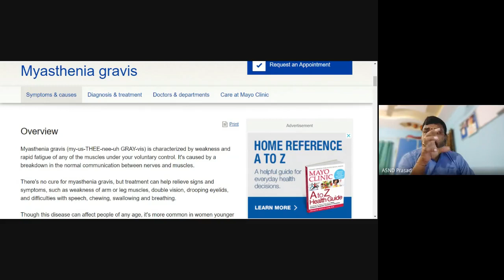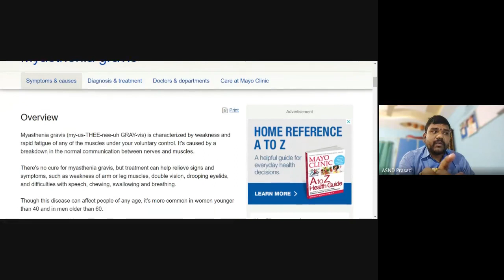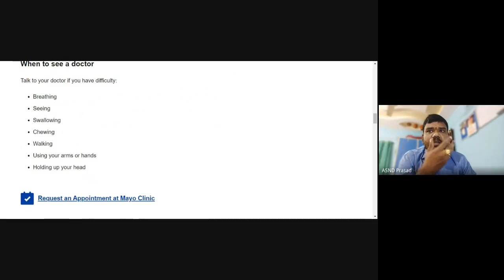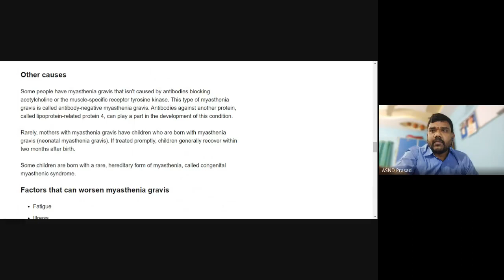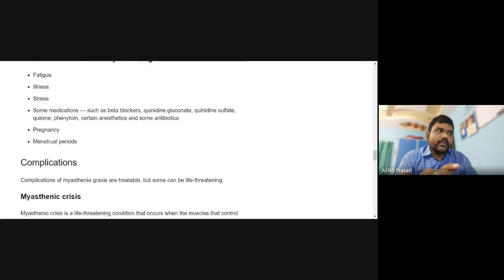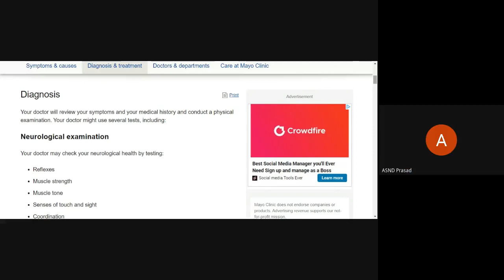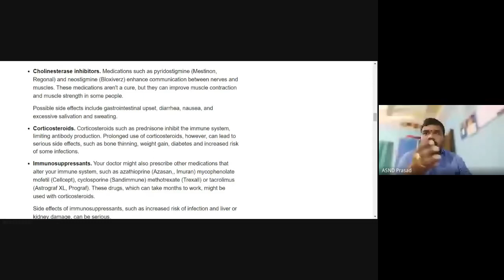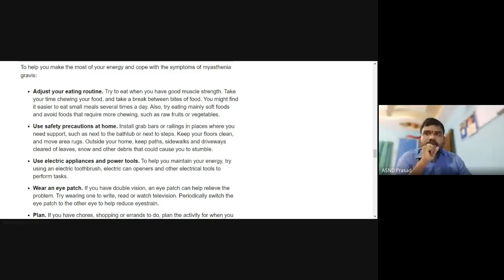Myasthenia Gravis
III.B.SC:: BIOCHEMISTRY ELECTIVE